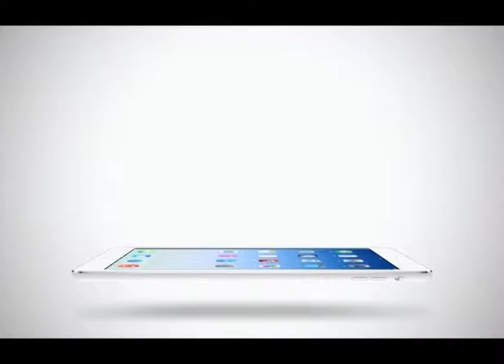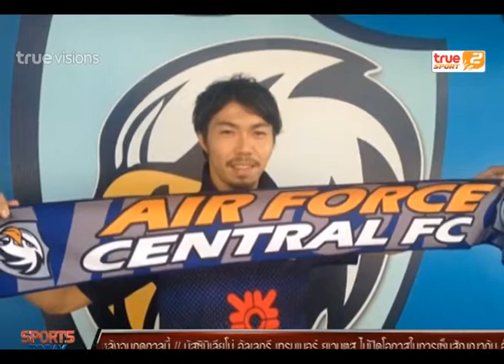Sport Today | 28-01-2015 (3/4)